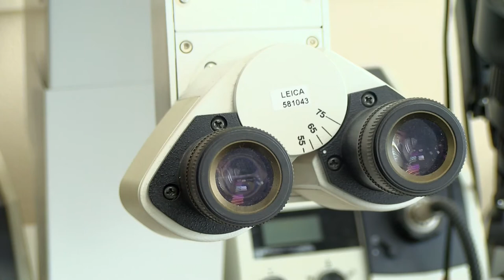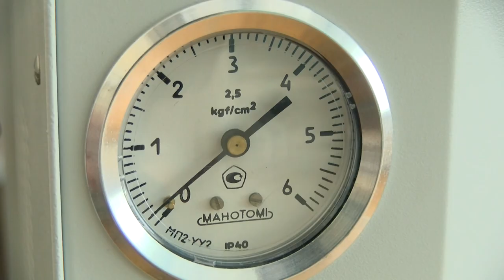День криминалиста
1 марта свой профессиональный праздник отмечают сотрудники экспертно-криминалистических подразделений Министерства внутренних дел России.